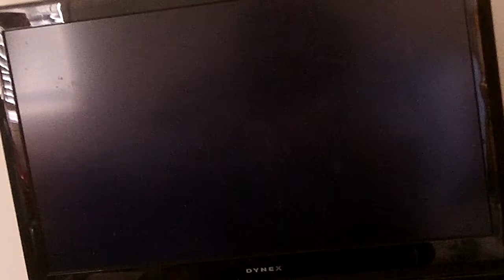Lets play Mario Super Sluggers - Final Baseball Game! - DK Jungle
Its been fun doing this. Its been done starting from 2 days now (1/24/2014-1/26/2014). I cant believe im accually done now. Glad you guys like these videos for Mario Super Sluggers so far. Check it out every sunday only on youtube. Thank you so much. Bye.

2014 moar nation